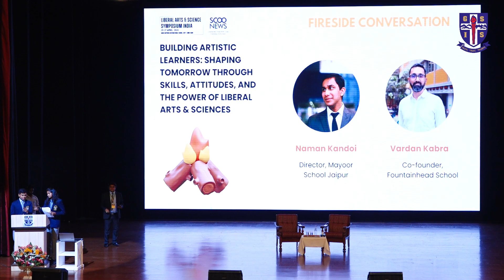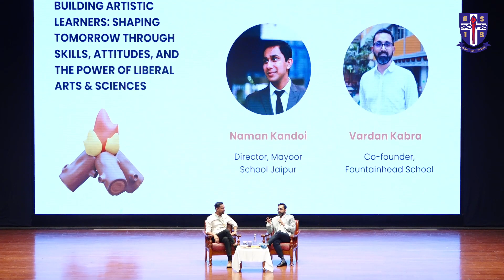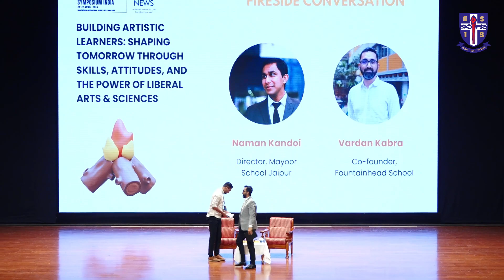LASSI 2024 | Naman Kandoi | Vardan Kabra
Naman Kandoi, Director, Mayoor School Jaipur & Vardan Kabra, Co-founder, of Fountainhead School, engaging in a fireside conversation on Building Artistic Learners: Shaping Tomorrow through Skills, Attitudes, and the Power of Liberal Arts & Sciences at LASSI2024